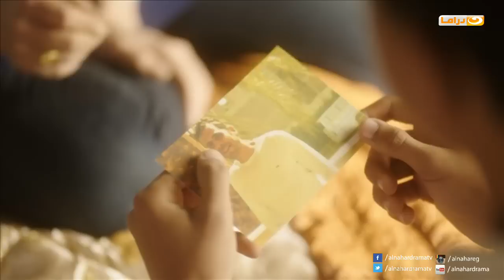Episode 10 - Hawary Bokharest Series | الحلقة العاشرة - مسلسل حواري بوخاريست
Starring:

Amir Karara أمير كرارة |
Dina  | دينا
Mai Selim |  مي سليم
Amr Mostafa Metwaly |   عمر مصطفى متولي
Donya |  دنيا
Sara Salama |  سارة سلامة
Ahmed Hatem |  أحمد حاتم
Ahmed Salah Hosny |  أحمد صلاح حسني
Author: Hisham Helal  | هشام هلال
Director: Mohamed Beker |  محمد بكير

To watch Hawary Bokharest Series لمشاهدة كل حلقات مسلسلحواري بوخاريست|